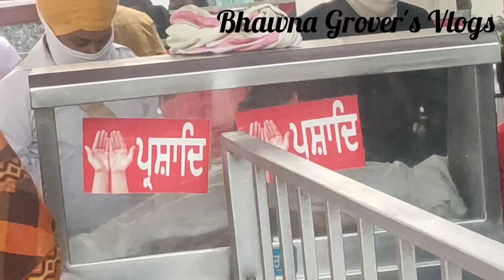VLOG#3 SOME GLIMPSES OF GURU PURAB